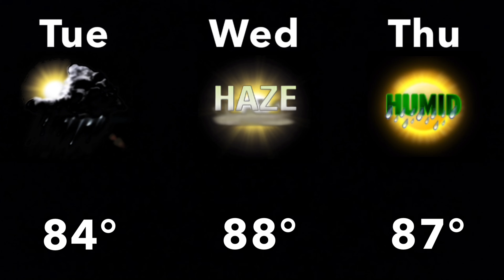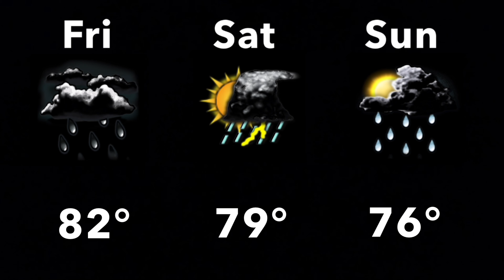Emergency Feed SLF Playlist 5 (Narration)